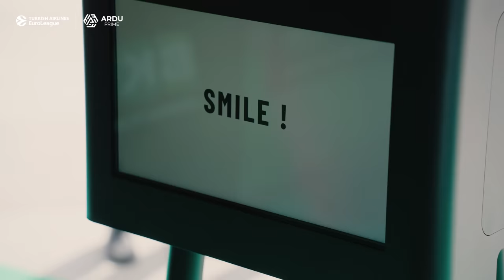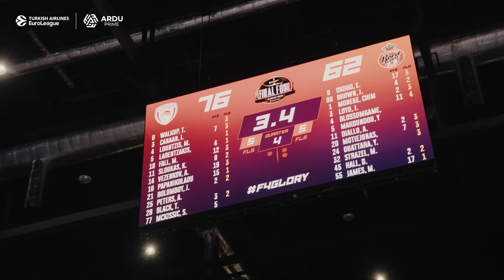EuroLeague Diaries at the Final Four in Kaunas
The EuroLeague Diaries team was on the ground in Kaunas for the Turkish Airlines EuroLeague Final Four weekend to sample all of what makes this event such a special one both on and off the court. Sofia del Prado and Dane Arlauckas basked in the famous Lithuanian basketball culture and interacted with fans all around the city, while visiting the FanZone, Adidas Next Generation Tournament and, of course, Zalgirio Arena for the games of the Final Four. Experience the Final Four like never before with Sofia and Dane through the lens of EuroLeague Diaries.